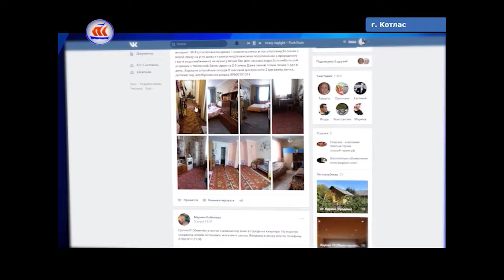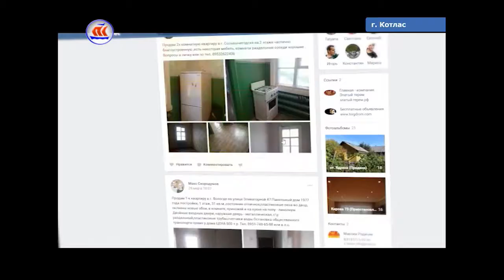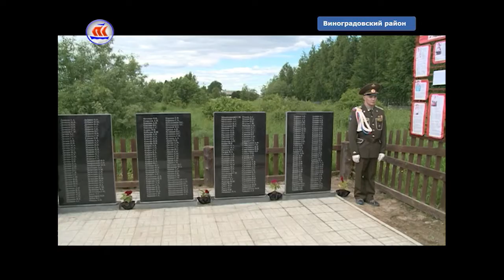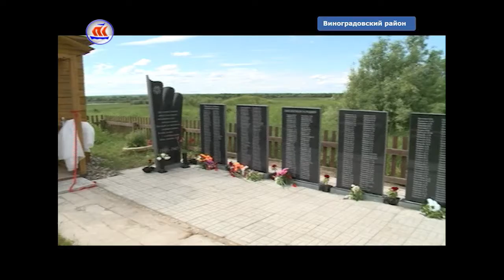12.07.2017 Сейчас в регионе 12:00